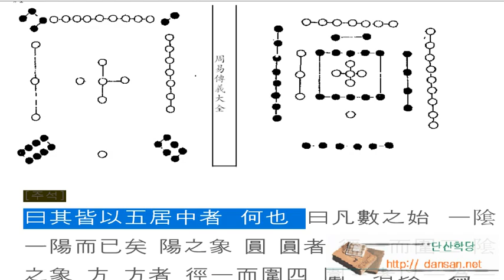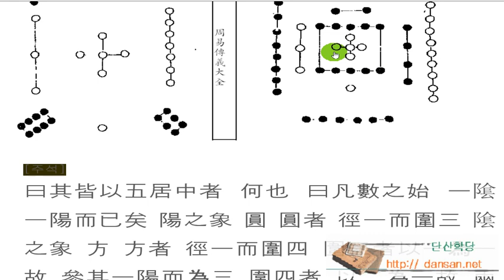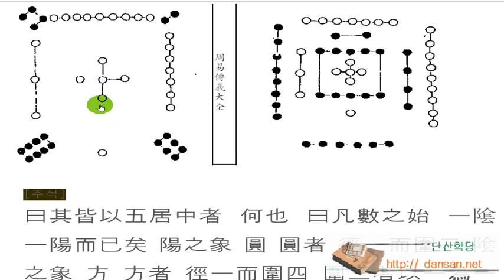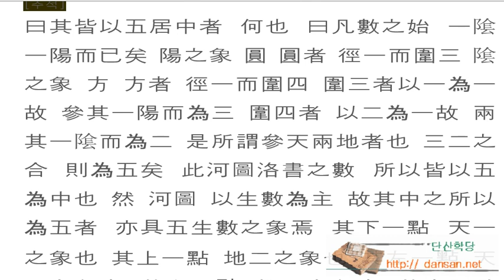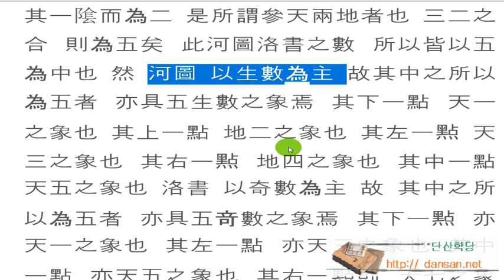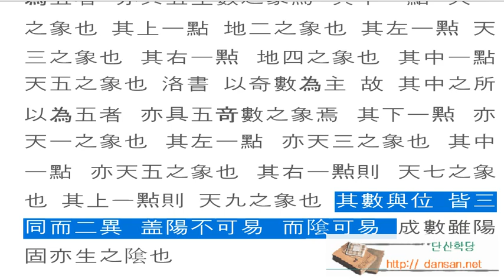주역강독(講讀) : [원] 총목 강독 008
한문, 한문강의, 주역원전 강독, 주역원문 강독, 성독, 역학, 易, 주역 원문으로 강독하기